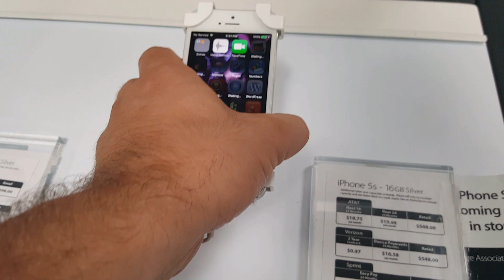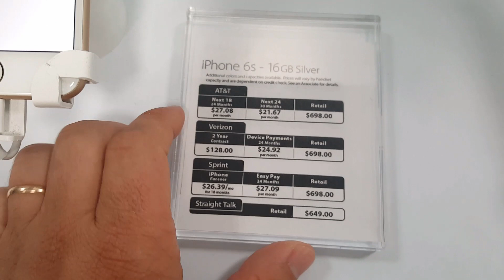Preço do IPhone 6, 6s, 6s Plus nos Estados Unidos 2016 - Walmart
Participe do SORTEIO de R$ 450!

Canal da Minha Esposa
Simplesmente Alice: